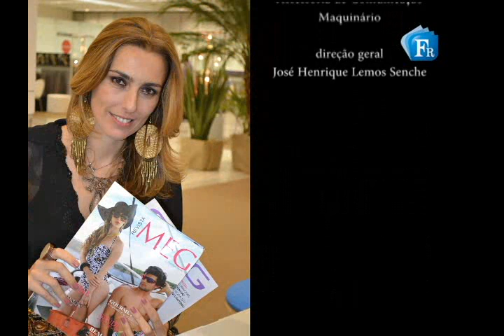Inspiramais 2013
Folha da Região, Canal 21.